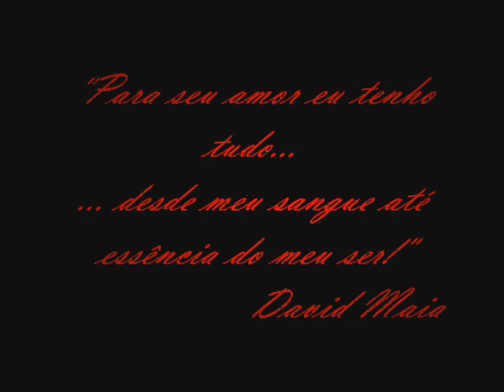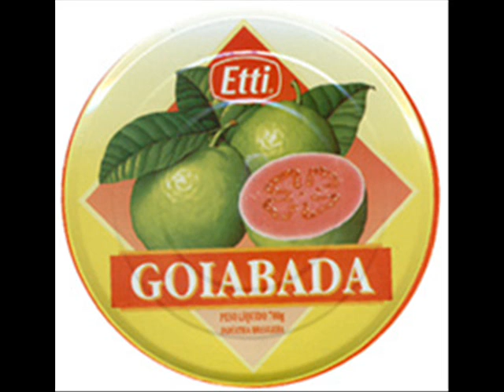david janaine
amor eterno